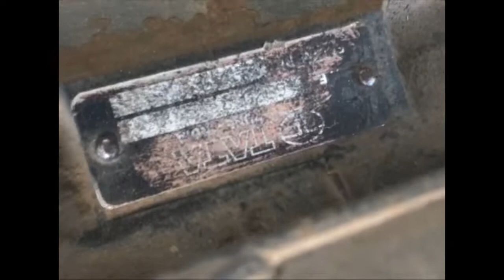TATA 713 2004 MODEL CHASSIS NUMBER AND ENGINE NUMBER LOCATIONS.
Chassis number and Engine number location of TATA 713. offroadtruck mediumbus.